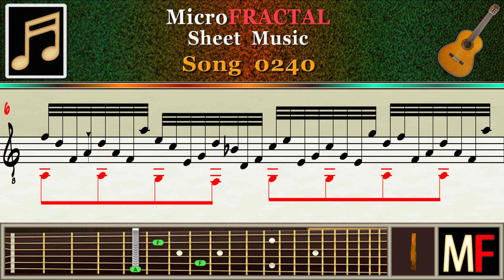MicroFRACTAL Song 02340